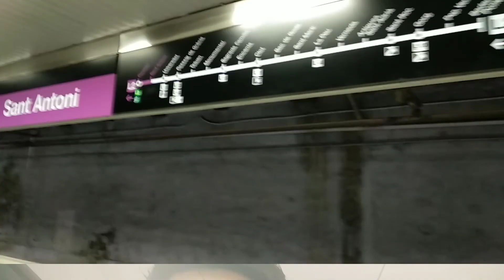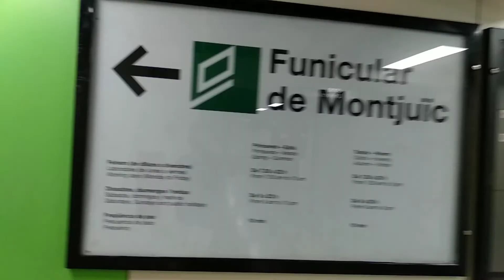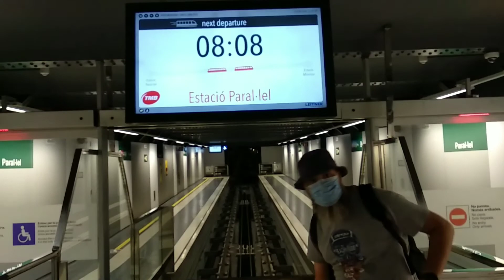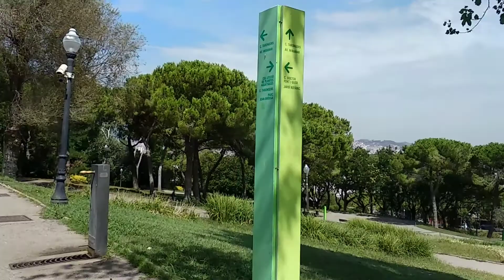PARC DE MONTJUIC Part 1 Boy's birthday